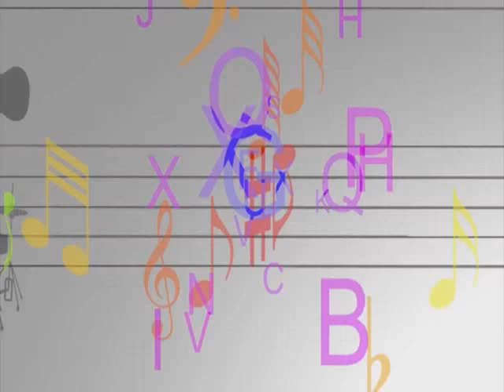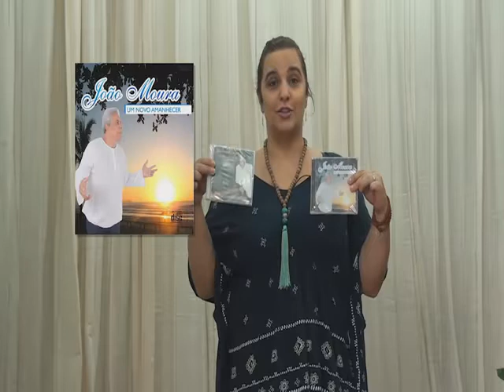Arte Solidária na TV Aperipê João Moura abertura 08092018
Programa Arte Solidária na TV Aperipê produzido e apresentado por João Moura, aos sábados às 14:30h, e terça feriras às 19:30h.